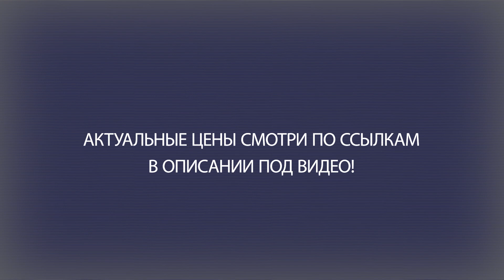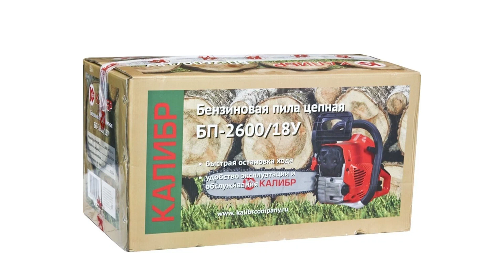Бензопила КАЛИБР БП-2600/18У